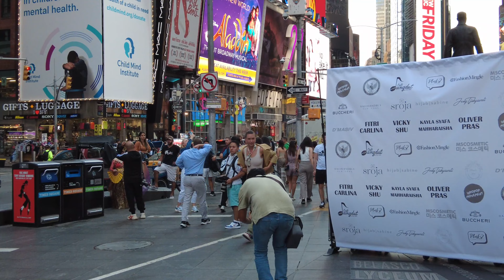NEW YORK : Times Square Fashion Week 2022